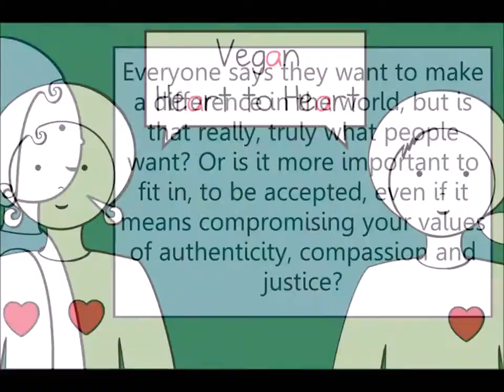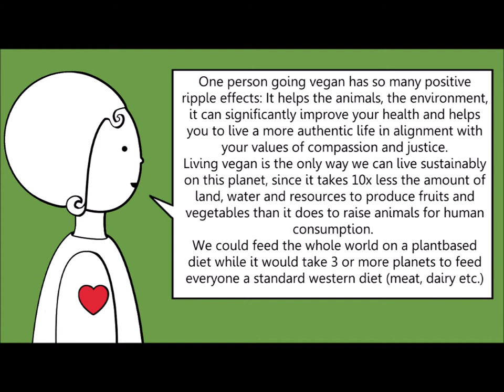One person going vegan does not make a difference, you can't change anything.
In this video, Alex and Chris discuss whether going vegan makes a difference at all, or will people just continue to buy meat and nothing will change?